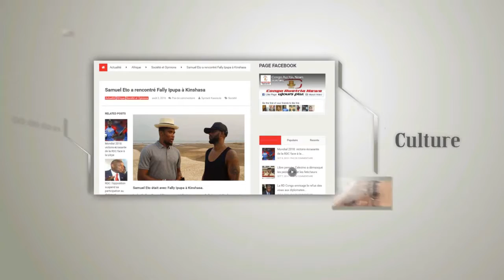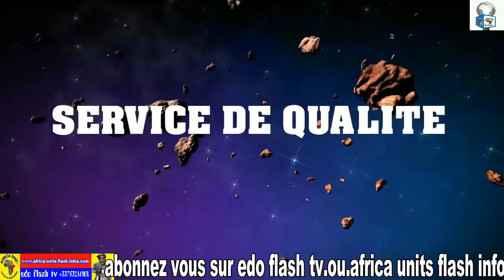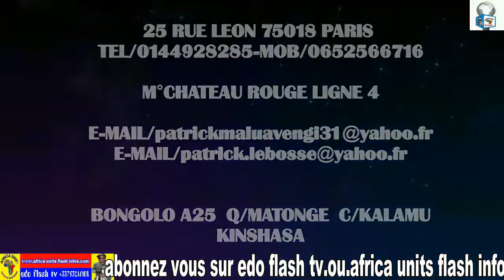SOLEIL WANGA ET SARAH FIONA CONCERT A PARIS ETE 2016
edo flash tv